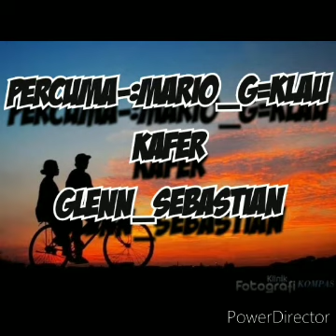Lirik Lagu Percuma - Glenn Sebastian, Cover Mario G Klau Viral Tiktok